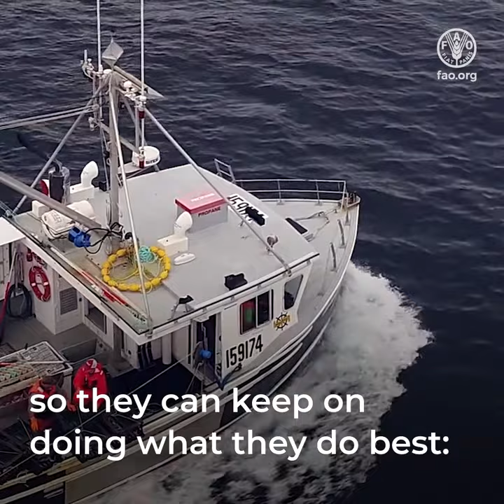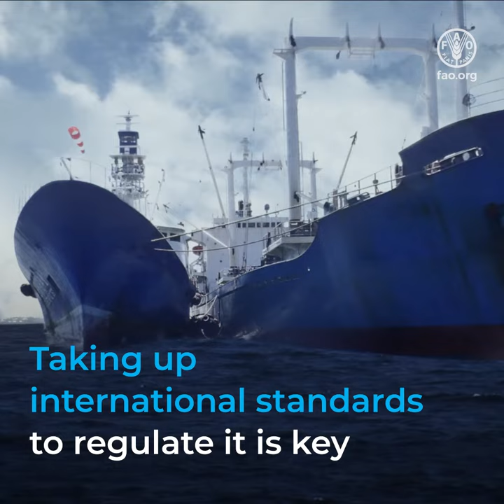Regulating, controlling and monitoring transshipment